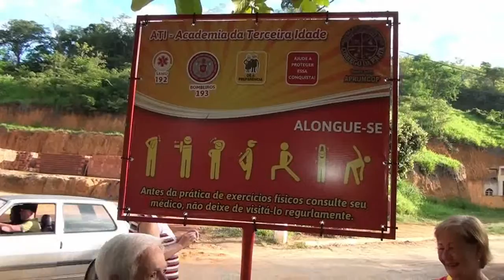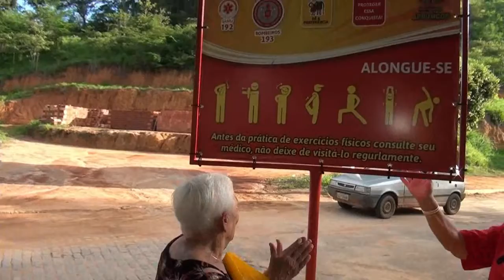APRUMCOP Inaugura Academia da terceira idade em Córrego da Prata